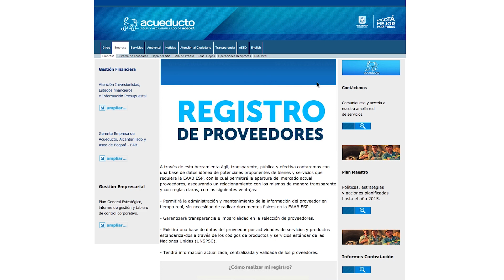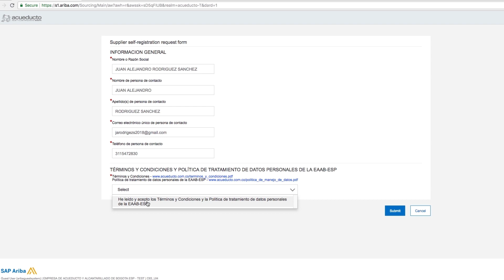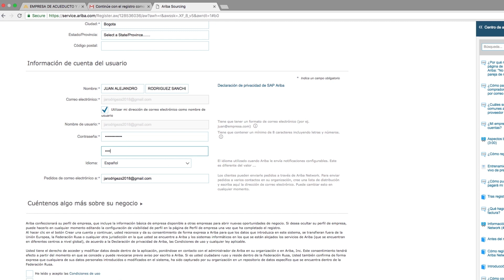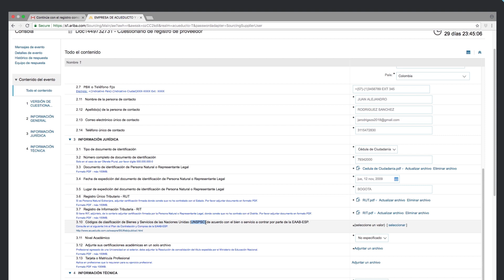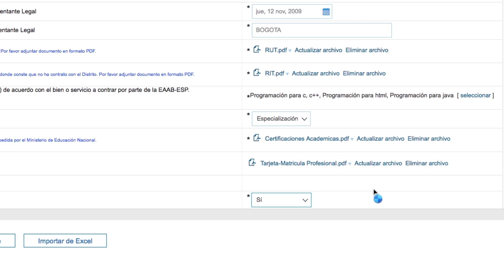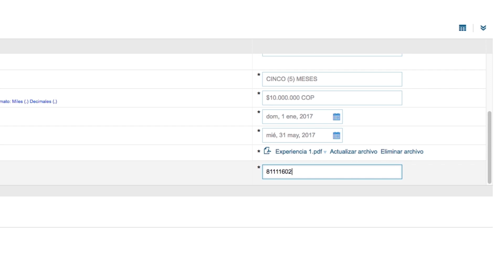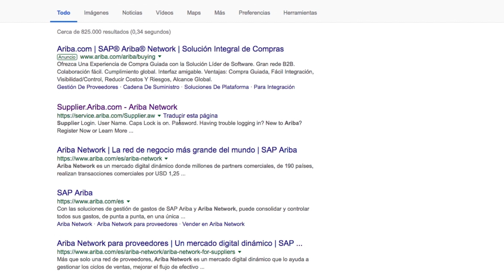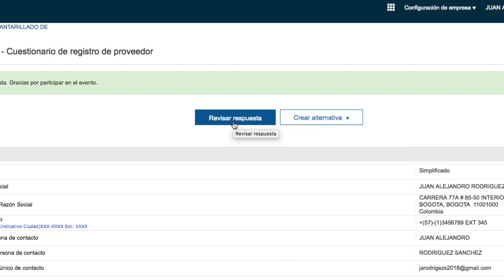Registro de provedores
Sigue estos pasos para registrarte como proveedor de la Empresa de Acueducto y Alcantarillado de Bogotá